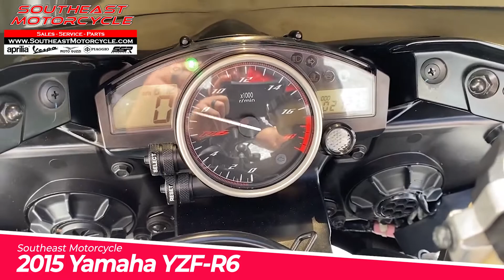2015 Yamaha YZFR6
2015 Yamaha YZFR6 walk around.
We Finance!